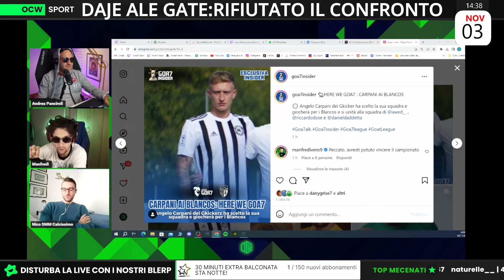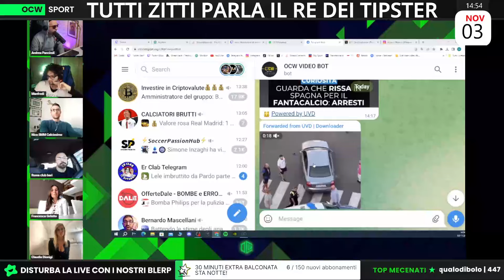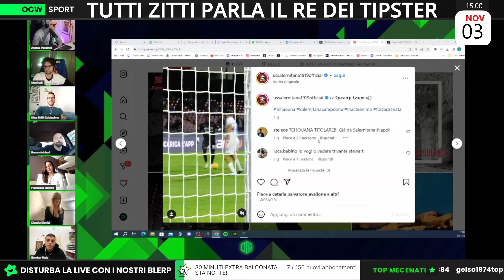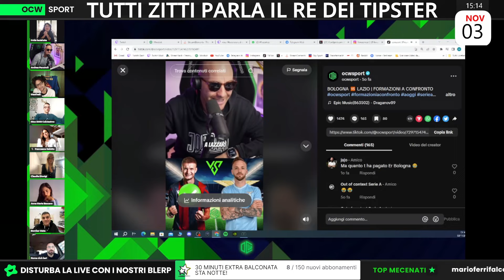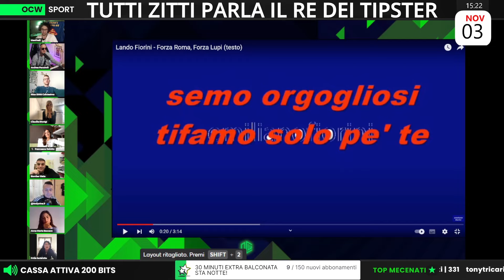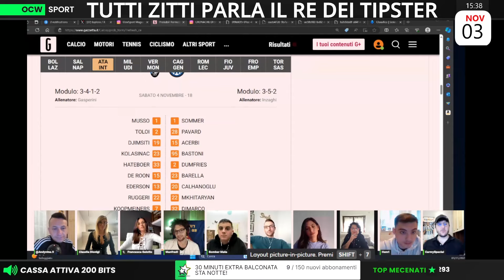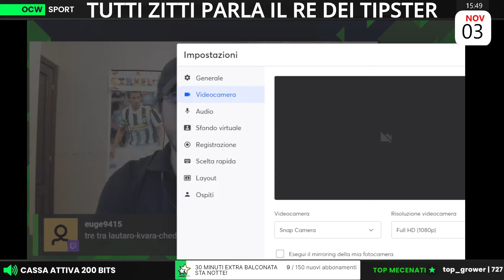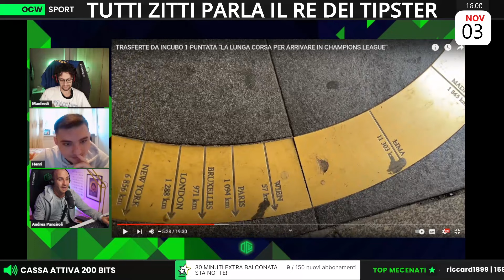OCW live pomeridiana del 03/11/2023